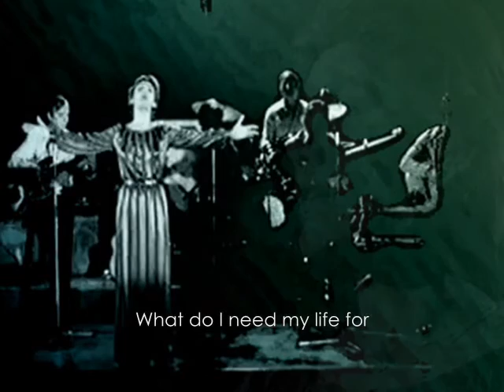Μαρινέλλα - ΠΟΣΟ ΠΙΚΡΑΜΕΝΗ ΕΙΝ' Η ΜΑΤΙΑ ΜΟΥ (English Subtitles)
Marinella - POSO PIKRAMENI IN' I MATIA MOU (How bitter my look is) // Music: Kostas Hatzis // Lyrics: Ursula Yordi // Album: MARINELLA & KOSTAS HATZIS - RECITAL (Live at the boîte SCORPIOS) 1976 // Philips - PolyGram Records SA (Greece): 832 954 // English Translation: Manos Aris (from stixoi.info)

// Πόσο πικραμένη είν' η ματιά μου, πόσο πληγωμένη είν' η καρδιά μου. Τι τη θέλω τη ζωή μου που δεν είσαι πια μαζί μου. Μου σκότωσαν τον αετό μου, μου σκότωσαν το όνειρο μου, παλικάρι μου δικό μου, παλικάρι μου δικό μου. Τι τη θέλω τη ζωή μου που δεν είσαι πια μαζί μου. Ποιος μπορεί πια να με νιώσει, ποιος μπορεί πια να με νιώσει. Αχ και να 'σουνα κοντά μου, να 'χα το δικό σου χέρι, μάνα μου, να με χαϊδεύει. Τι γλυκιά ήταν η ζωή όταν ήμουνα παιδί. Όταν ήμουνα παιδί τι γλυκιά που ήταν η ζωή.

TRANSLITERATION:
// Póso pikraméni in' I matiá mu, póso pligoméni in' i kardiá mu. Ti ti thélo ti zoí mu pu den íse pia mazí mu. Mu skótosan ton aetó mu, mu skótisan to óniro mu, palikári mu, palikári mu dikó mu. Ti ti thélo ti zoí mu pu den íse pia mazí mu. Pios mporí pia na me niósi, pios mporí pia na me niósi. Ah ke na 'suna kontá mu, na 'ha to dikó su héri, mána mu, na me haidévi. Ti glykiá ítan i zoí ótan ímuna pedí. Ótan ímuna pedí, ti glykiá ítan i zoí.